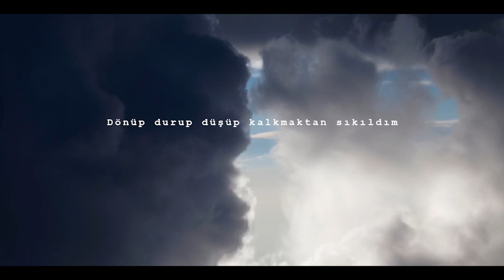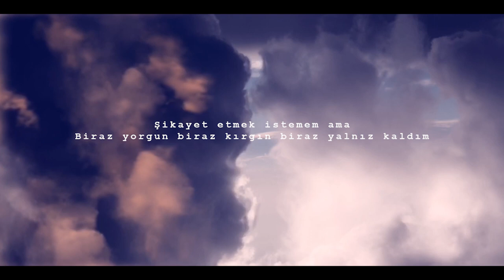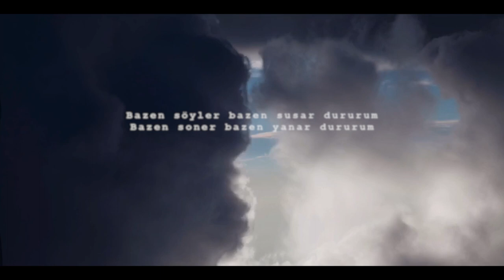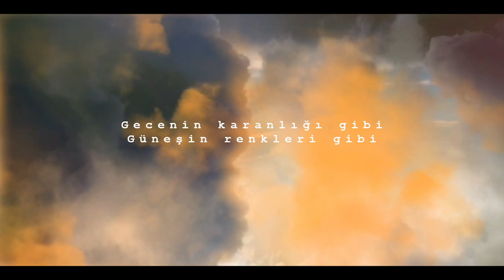Soner Güvercin - Sıkıldım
Umarım beğenir ve keyf ile dinlersiniz...
Desteklerinden dolayı Sevgili:
Tuana Çakmak (single artwork)
Eren Ünlüfıstıkçı (Video Lyric Senkronizasyon)
Fırat Güvercin (Compozisyon)...
Ayrıca sesime ve müziğime kulak veren herkese çok teşekkür ederim...

iyi ki varsınız müzik ve sevgi ile kalın.

Unutmadan:
Sıkılmak'ta hayattan ve Güneş uzunca sarılsa'da bulutlara , o hergün yeniden orada olacak.